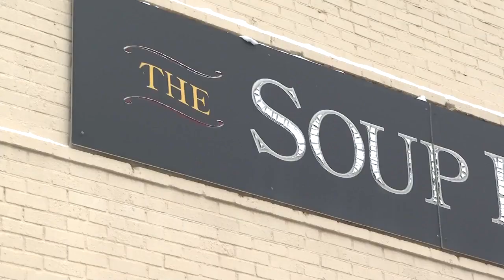The Siouxland Soup Kitchen serves successful first Sunday meal in several years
It was a big day for the Siouxland Soup Kitchen on Jan. 29. Volunteers are now serving the public on Sundays.